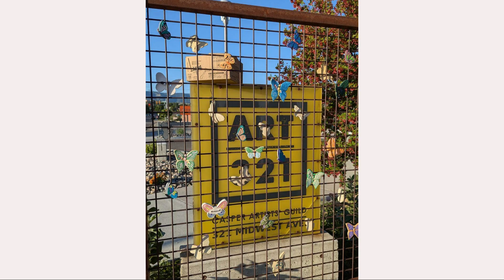Clay Arts Vegas & ART321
Our 2024 collaboration with Casper Wyoming Artists Guild at ART321.

We are always proud to sponsor and make the Rocky Mountain Regional Clay Festival happen.
Laguna Clay Company
Mayco Glaze Co
Dick Art Materials
Casper College